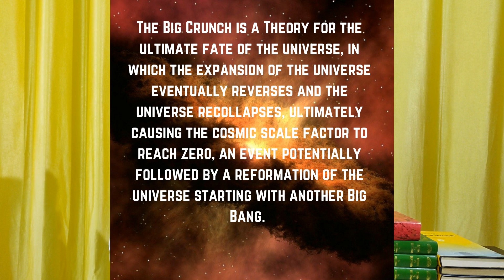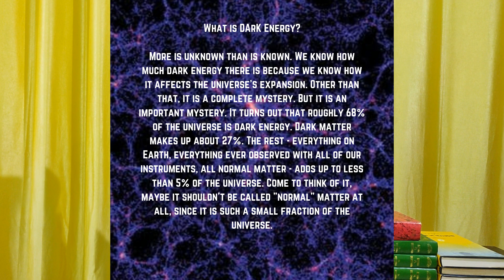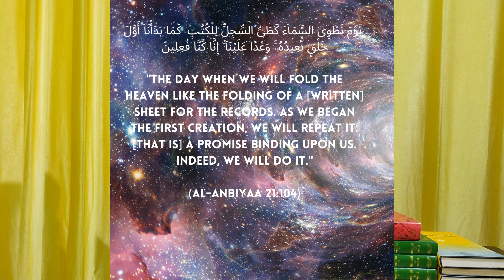Big Crunch Theory in Quran | Fate of the Universe | Dark Energy | Mind Blowing Miracles in Quran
Big Crunch
Quran About Universe
Fate of the Universe
Dark Energy
Dark Energy in Quran
End of Universe

How will the Universe End
Universe
Physics
Quran and Science
big freeze
big crunch
when will time end

how the universe is going to end?
end of universe in quran
universe in quran

quran signs
quran tafsir
tasfir of quran

quran miracles
end time
science

science theories
science age
universe
dark energy

einstein relativity in quran
aliens in quran
multiverse in quran

mufti
islamic
islamic videos
lectures
quran
muslim
islamic science

dawah
deen
tabligh
quran message
hidayah
quran guidance
islamic guidance